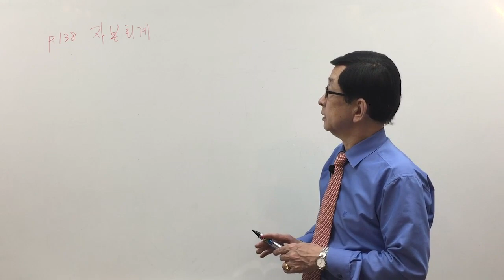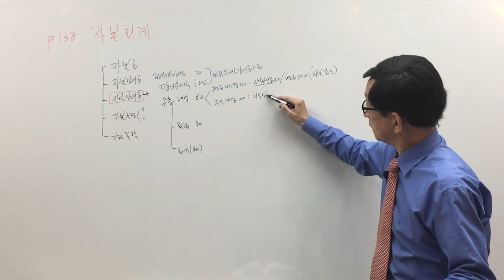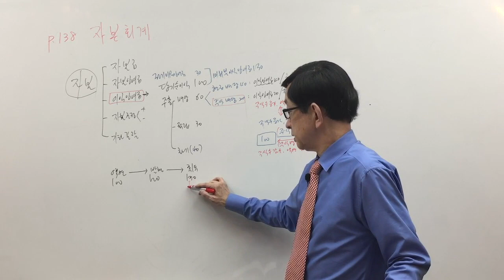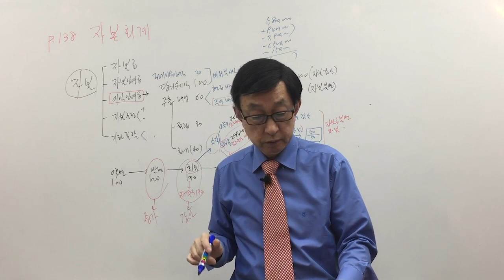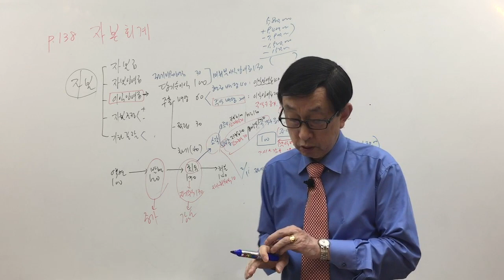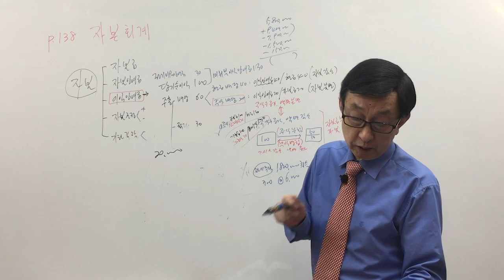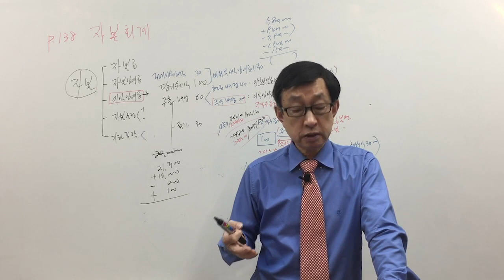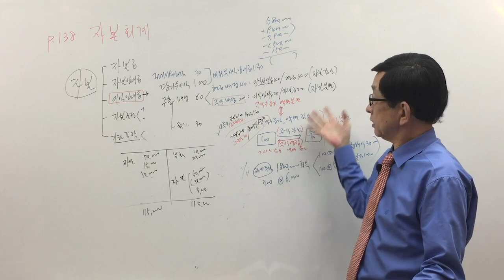[주전무] 2020년 주택관리사 회계원리 기출문제 3-11